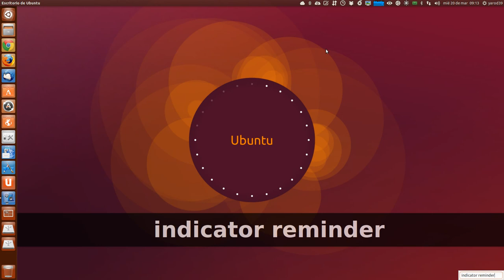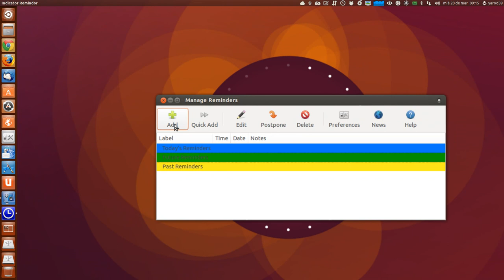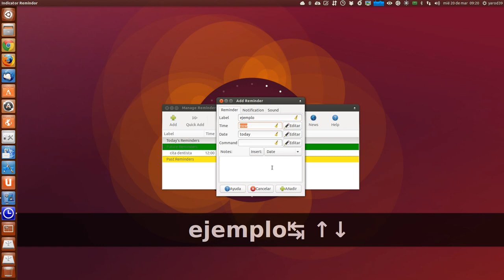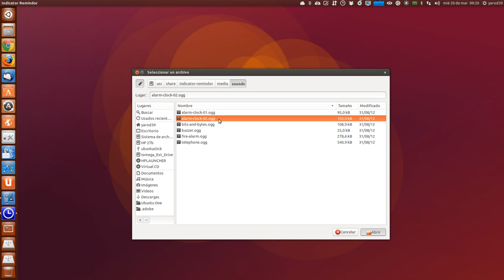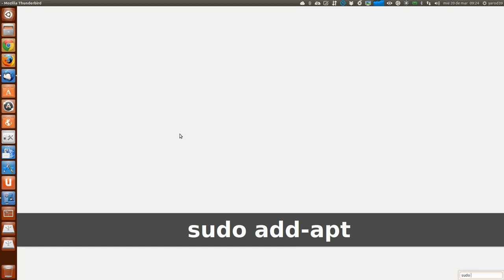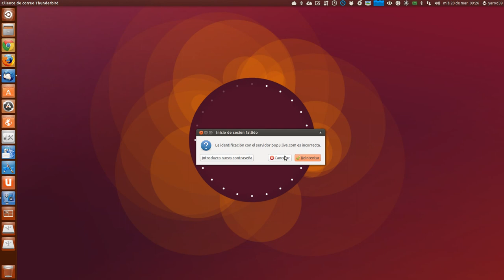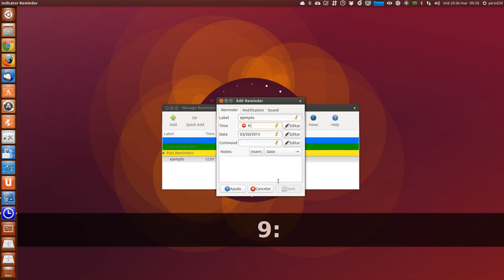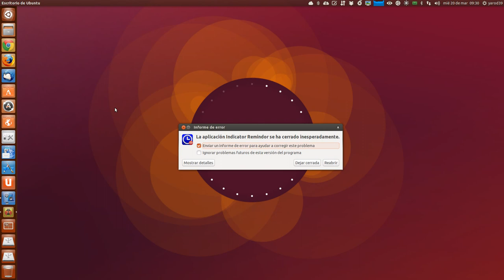Indicator Remindor actualizado con interesantes características UBUNTU LINUX UBUNTU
Para aquellos que no conozcáis Indicator Remindor, se trata de un indicador para Ubuntu que te ayudará a programar recordatorios o alarmas. Cada alarma puede ser configurada para mostrar una notificación, reproducir un sonido y/o ejecutar un comando. Indicator Remindor tiene un potente sistema de gestión y programación de eventos, que permite programar su repetición cada día, mes, hora, etc.
sudo add-apt-repository ppa:bhdouglass/indicator-remindor && sudo apt-get update && sudo apt-get install indicator-remindor